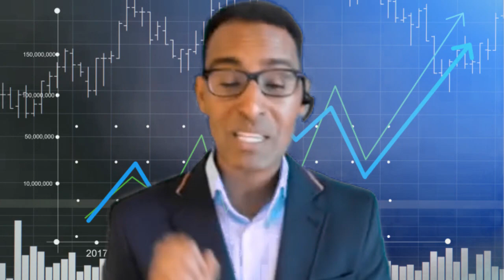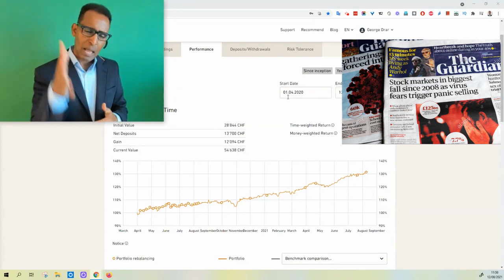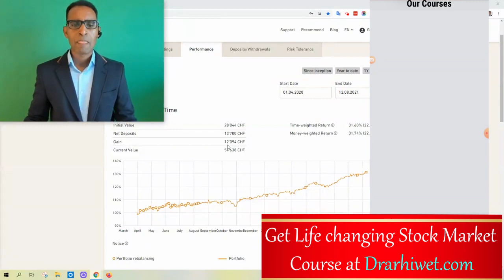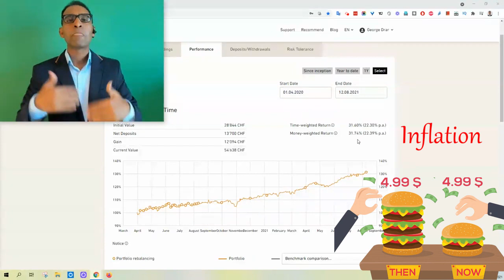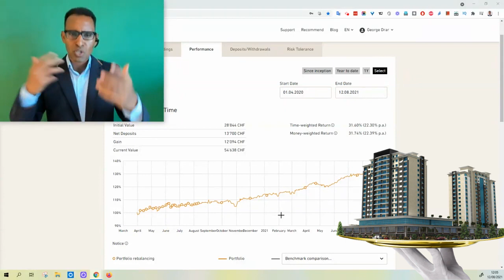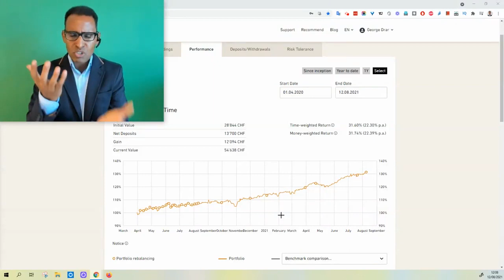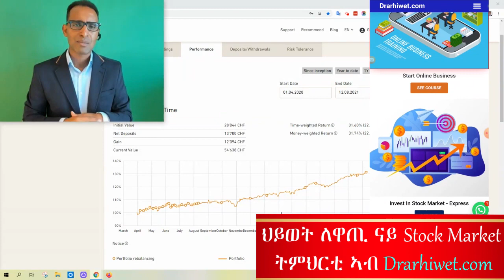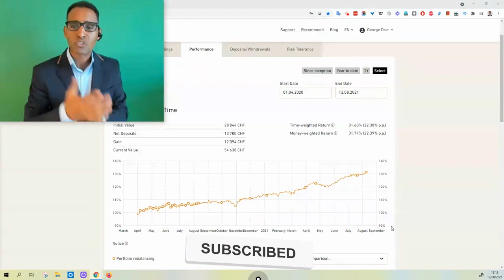ኪኖ ምስማዕ ሓሊፍካ ቀልጢፍካ ከተተግብሮ ዝገበኣካ ኣገዳሲ ምኽሪ - You need to take ACTION on this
Knowledge is Power, Power provides Information; Information leads to Education, Education breeds Wisdom; Wisdom is Liberation. People are not liberated because of lack of knowledge. Israelmore Ayivor